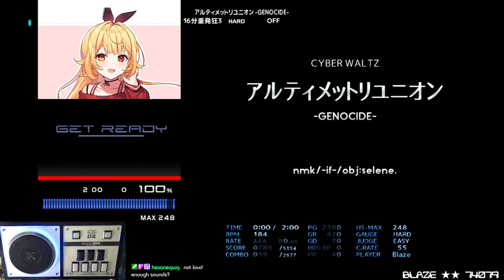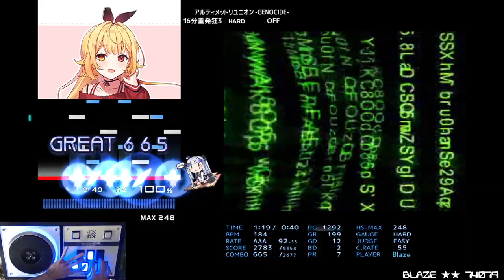[BMS] アルティメットリユニオン -GENOCIDE- HARD CLEAR AAA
OP: ー

CYBER　WALTZ
アルティメットリユニオン -GENOCIDE-
nmk/-if-/obj:selene.